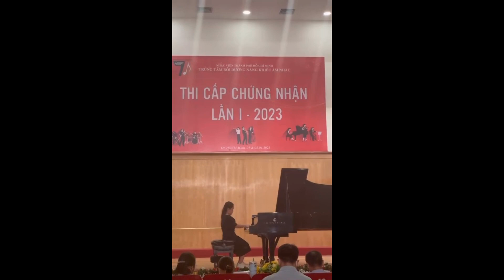HỌC TRÒ PIANO THẦY CÔ DUY HÙNG & SA HUỲNH THI CHỨNG CHỈ PIANO TẠI NHẠC VIỆN TP.HCM THÁNG 4/2023